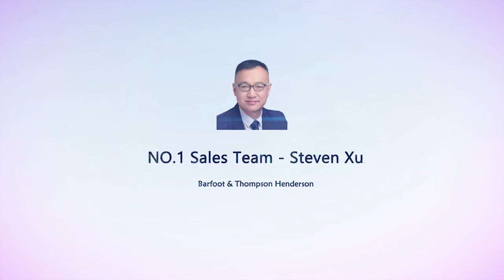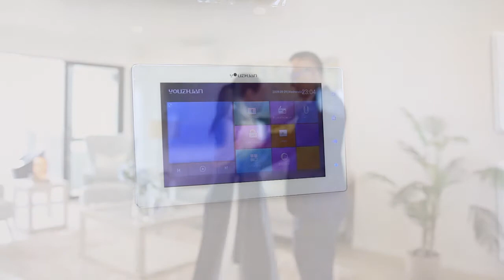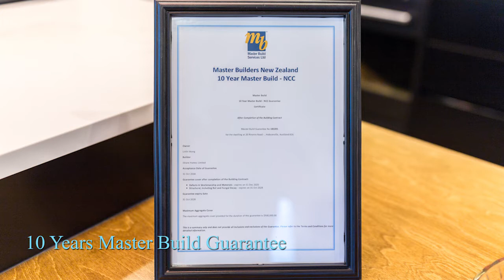25 Roa Avenue, Hobsonville